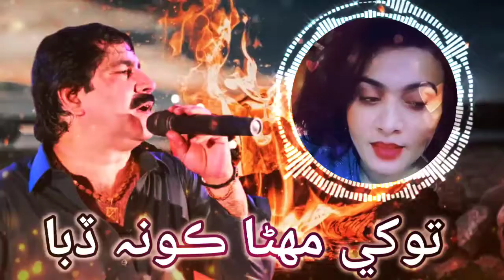Tokhe Mehna Kon Dibba Mumtaz molai new Sindhi songs 2021 720p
MumtazMolai. New Mumtaz Molai Songs